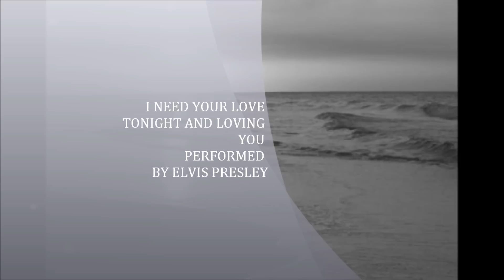IL DIVO ROMANCE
PHOTO'S OF IL DIVO CARLOS, SEBASTIEN,URS,AND DAVID.